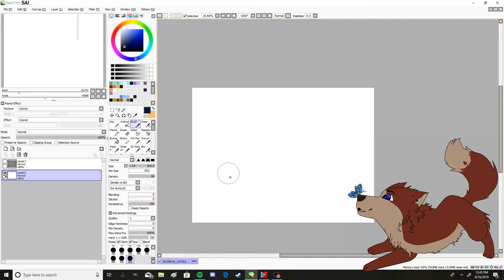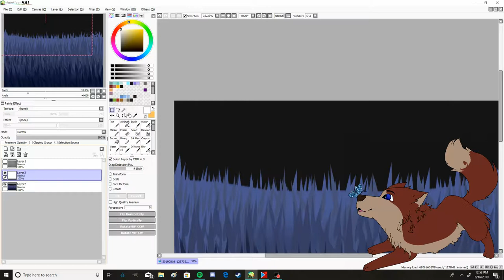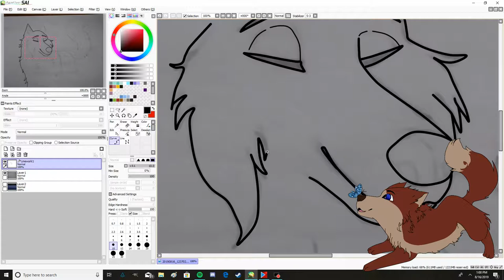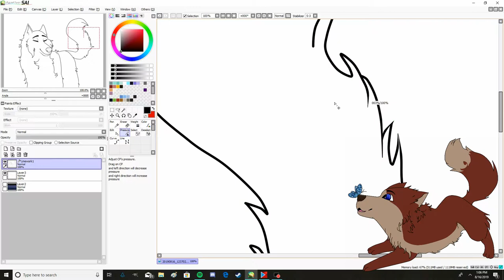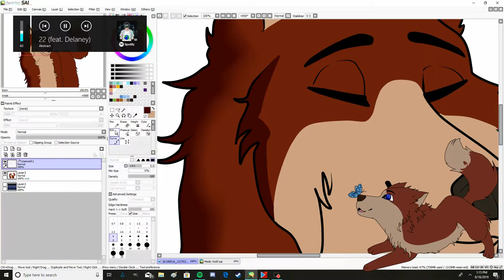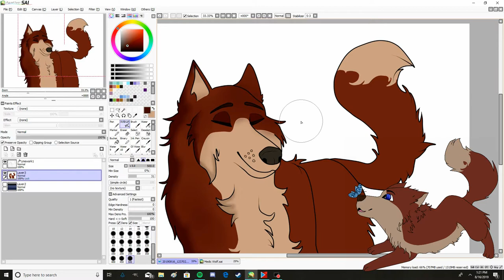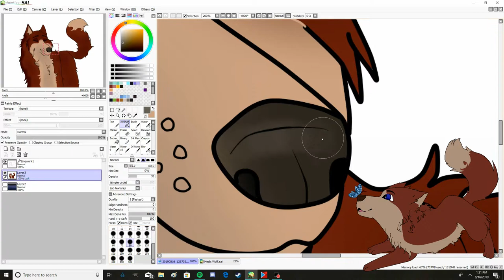We will be alright (Speedpaint)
So, I made this speedpaint for my Steam Profile just so I can show my artsy side. Not much to explain about it, except feeling a bit empty. (Not an edgy teen XD trust me) I made my character in some paradox were there is no worries.

I DO NOT WON THIS SONG!

Song by Abstract ft. (Delaney) ~ 22